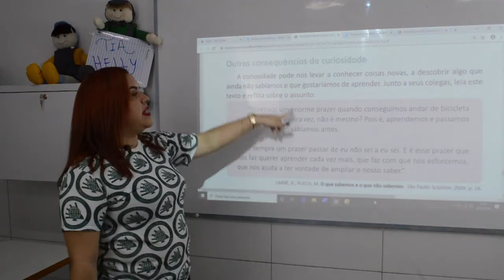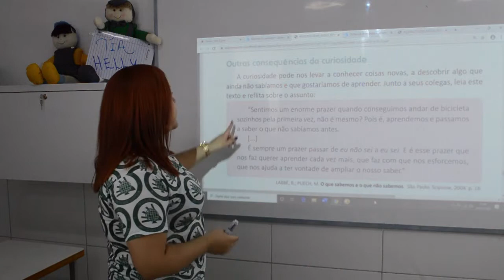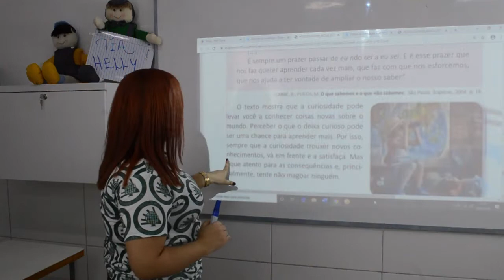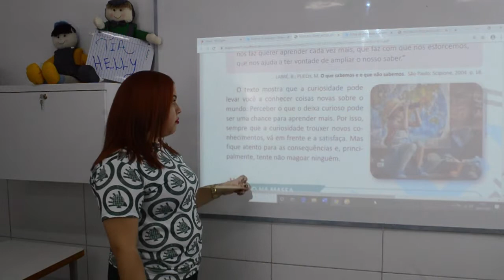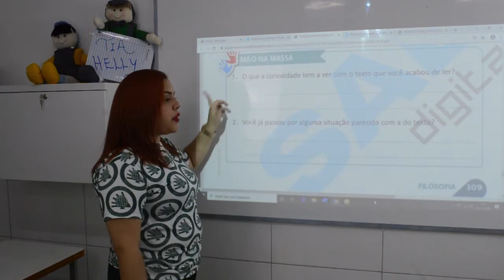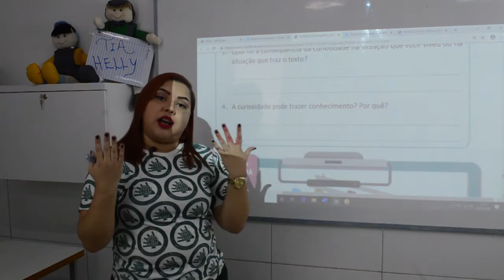Filosofia - 3º Ano - 22/05/2020